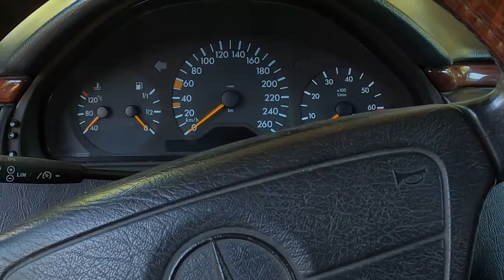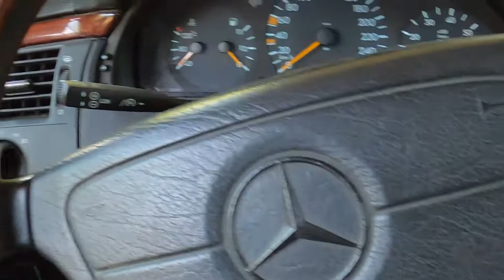ЖЕНА УНИЧТОЖИЛА МОЙ МЕРСЕДЕС